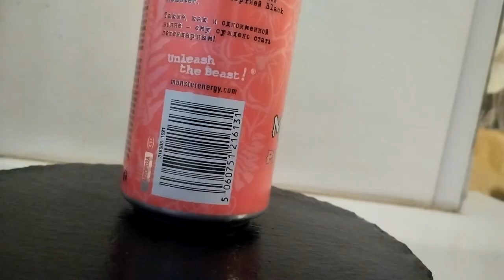ОКЕАНСКИЙ энергетик - Energy TEST #145 (Black Monster PIPELINE PUNCH Energy)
Хей ребят, всем привет! С вами Mike Venom и это канал ПИКСЕЛЬ. Один из последних вкусов мирового бренда энергетиков. Black Monster PIPELINE PUNCH Energy, который появился так же быстро, как и исчез...

Содержание:
00:00​​​​ Интро и приветствие
00:44 Крутой момент с энергетиком
02:00 Реклама
02:36 Дизайн
03:20​​​​ Цена
03:50 Удобство
04:12 Состав
05:28 Дополнительный обзор
09:46 Запах, цвет и газированность
10:48 Вкус
13:08 Энергетичность
13:56 Полезные ссылки и прощание